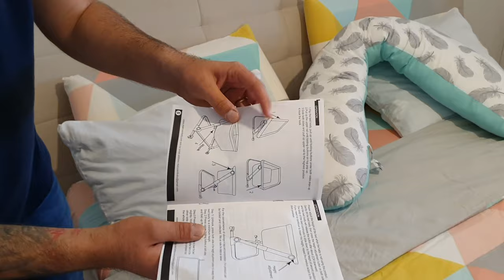Unboxing patut cu 6 trepte de inaltime ce se deschide intr-o secunda si inchine in 5 - bebesleep.ro